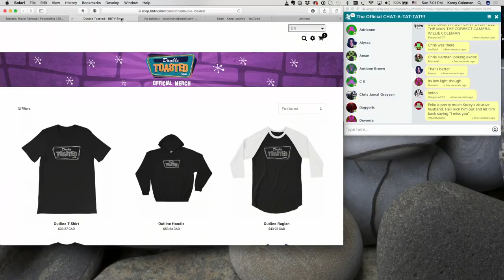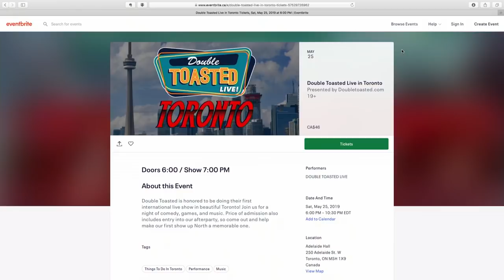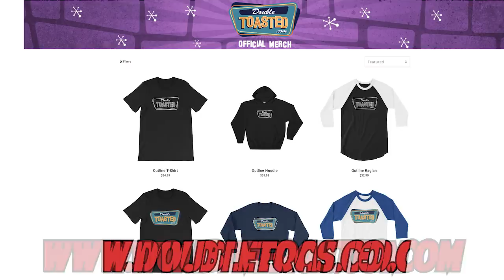LEAVING NEVERLAND REVIEW - THE MICHAEL JACKSON DOCUMENTARY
LEAVING NEVERLAND REVIEW - THE MICHAEL JACKSON DOCUMENTARY - At Double Toasted we do movie reviews and today we take a look at the Michael Jackson documentary in our Leaving Neverland review. In this funny video, we take a brief look at the Leaving Neverland trailer before going in-depth into our Leaving Neverland reaction. We discuss Wade Robson and James Safechuck, and their stories while giving our opinions on the Documentary. Let us know your thoughts on the Michael Jackson Documentary 2019 in the comment section below.

Don’t forget to check out doubletoasted.com for more funny videos, movie reviews, trailer reactions and videos on trending news stories all live-streamed for your viewing pleasure all throughout the week on our live podcast!

Don’t forget to get your tickets for our TORONTO show at this